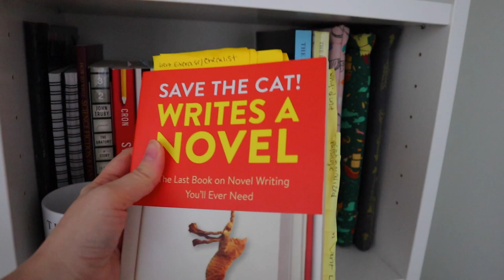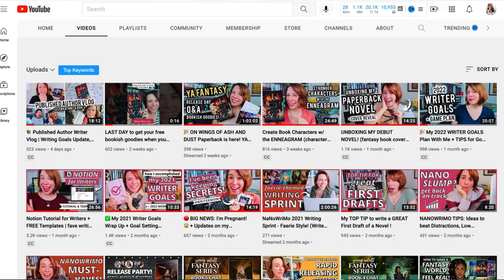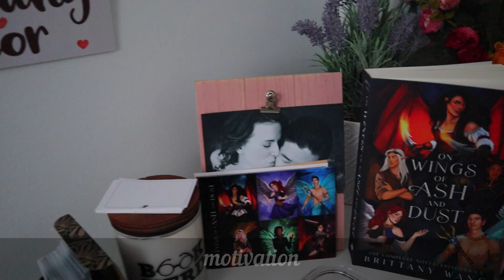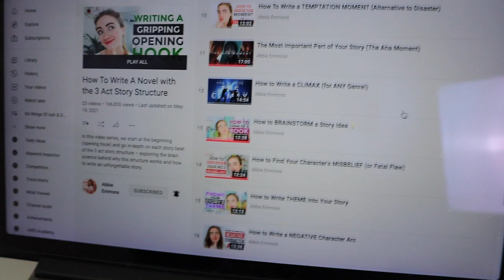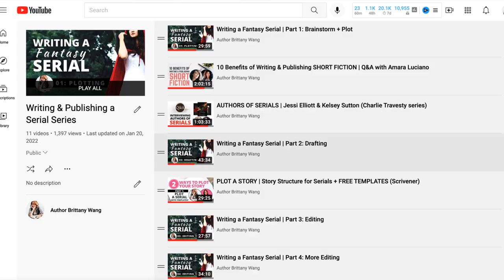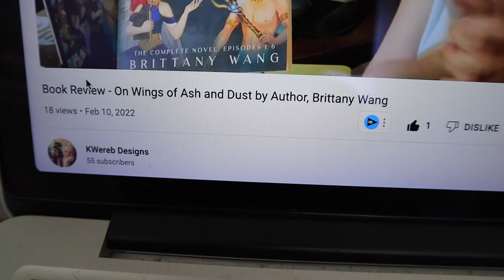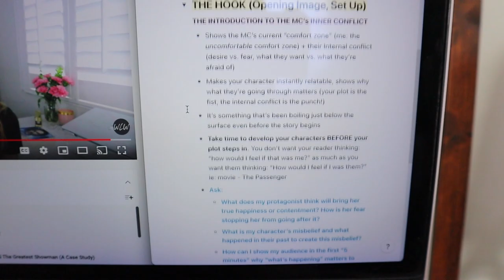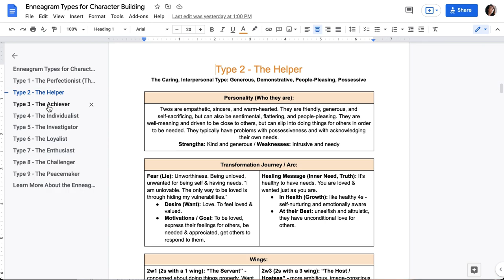PLOTTING my 2ND BOOK! | "All the Feels" Writing Vlog + Plotting Tips (Writing a Sequel Pt. 1)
And so it begins! This is my 1st writing vlog I plot my second novel from scratch & share tons of plotting and outlining tips!

// TIME STAMPS //
0:00 About this Vlog Series
0:46 Day 1
4:31 My Plotting Plan
6:26 Plotting & Outlining Resources
8:50 Plotting Progress Update
11:11 Day 2
14:00 Plotting & Character Development Tips